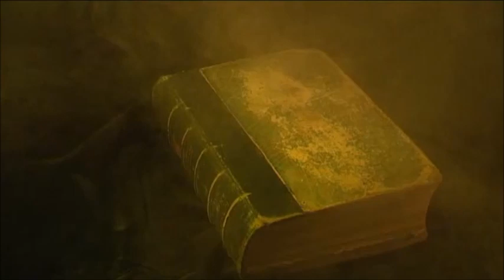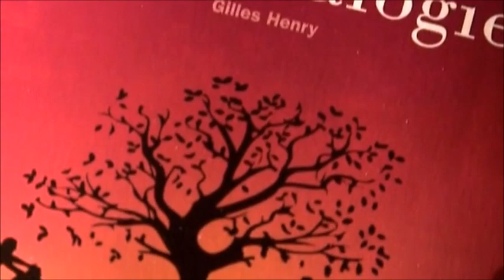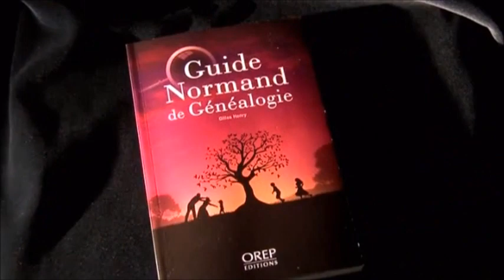Gilles Henry présente son livre Guide normand de généalogie